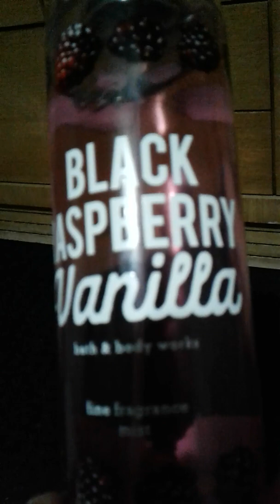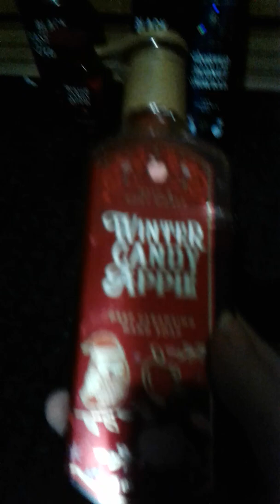Bath and Body Works Haul